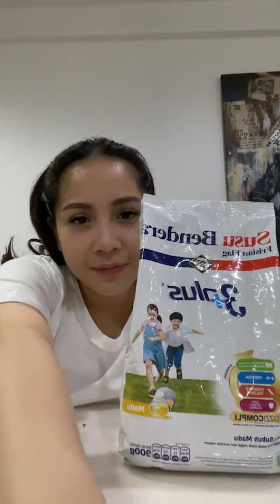WAW !!! RAFI AHMAD LATIH RAFATHAR JADI ATLET BADMINTON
raffi ahmad dan rafathar main badminton,  rafathar happy banget main badminton